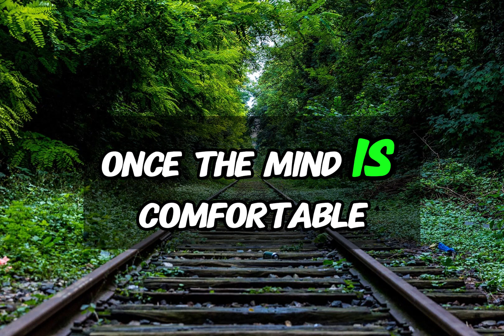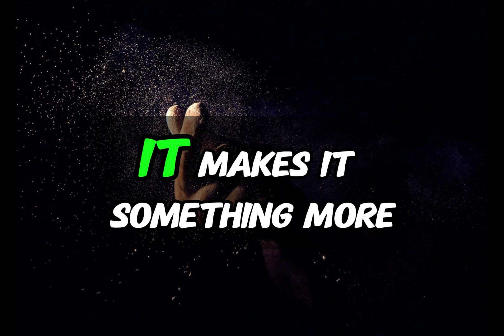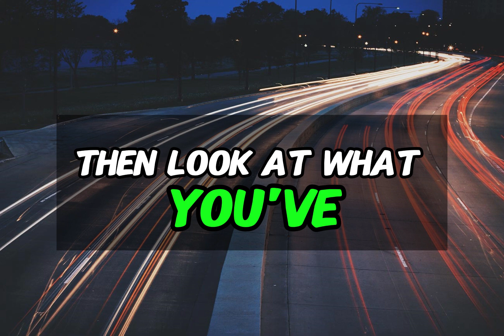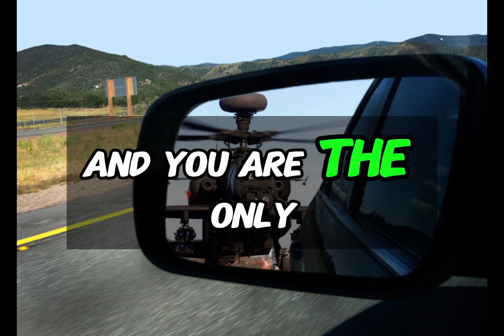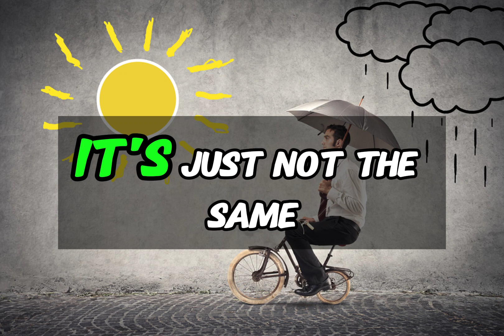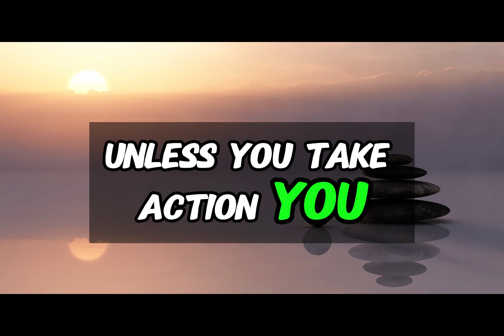Change Your Habits Change Your Life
It's what it says on the title. If you change your habits, you will change your life.